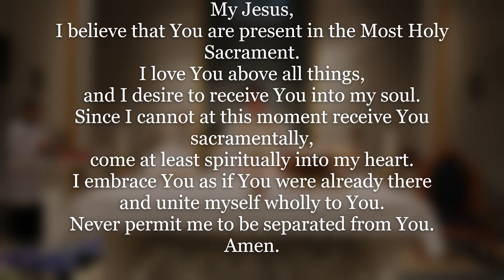Memorial of St. Joseph the Worker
or text “lepanto” to 84576

Food Donations can be dropped off in the donation bins inside the church and outside the parish center.
Sunday collection can be dropped off in rectory mail box or via online giving